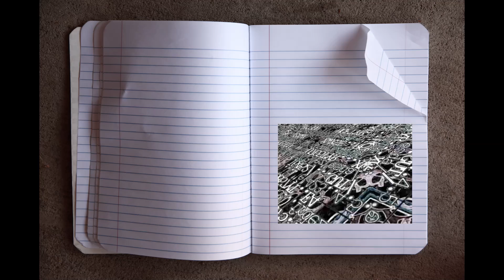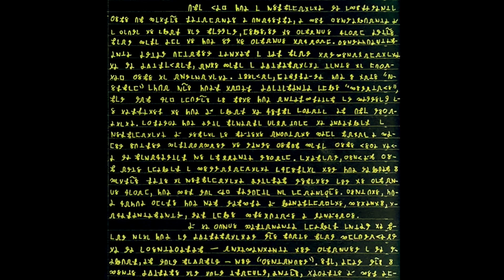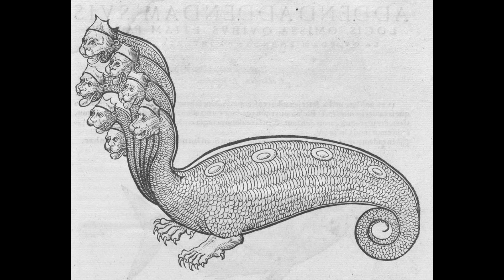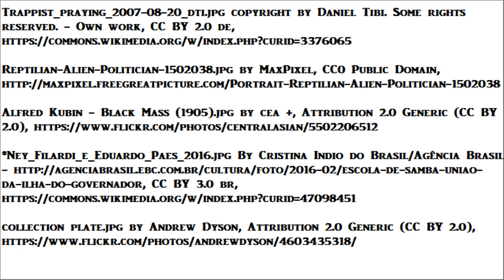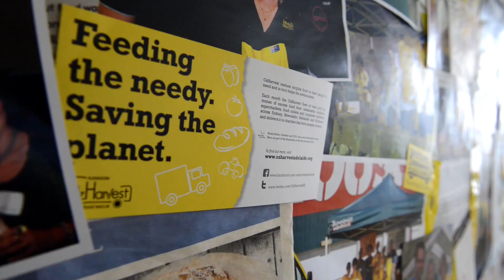Bruno Borges missing, his occult notebook now Best Seller, do police really want Bruno Borges found?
Why is Bruno Borges missing?  Do police really want Bruno Borges found?  Bruno Borges room provides new clues, and as Bruno Borges books hit the bestseller list in Brazil, he is rapidly becoming a media sensation world-wide.

At the end of the 16th century, the country of Brazil was not settled by Spain.  Pedro Álvares Cabral landed there with a fleet of 13 ships and he claimed it in the name of Portugal.  Today more than half the population is of Portuguese descent.  One of their native sons in 2017, left his house in shorts and a t-shirt and vanished.  The disappearance of Bruno Borges on the cusp of a brilliant career has captivated Brazilian media for months.  But even in his absence Bruno Borges may still be able to save the world.

Bruno's mother is a psychologist.  His father is a businessman.  He grew up reading books, over one thousand of them.  As a student at Uninorte university he studied psychology but his passion was for the esoteric...  demonology and alchemy, the bible and the occult.  He solicited donations in 2013 from his extended family for what he called "Project Enzo".  One of his cousins contributed twenty thousand dollars.  For the next four years Bruno Borges worked on Project Enzo by writing 14 books.  He believed his books would change mankind for the better.

His parents had returned from a twenty-day vacation.  Bruno had lunch with his parents.  But his father on March 27th discovered that Bruno was missing.  Opening the door to his son's room, he saw that all the furniture was gone.  In its place in the center of the room was a life-size statue of the philosopher Giordano Bruno.  It was a copy of a statue in Rome, a reproduction created by a local sculptor, which his son had secretly commissioned for thousands of dollars.

Giordano Bruno, an Italian Dominican monk, died in the 16th century, the same year that Brazil was discovered by Portugal.  Bruno Borges had more in common with him than the name "Bruno".  Giordano's esoteric teaching was an inspiration to Borges and the two men are so familiar in appearance, that Borges may well be the reincarnation of the holy fiar Giordano.

In addition to the statue, the floor, walls and ceiling were covered with passages written in code and symbols of the occult.  His fourteen books were also written in code and they were on display with covers marked in large red Roman numerals.  Fortunately Borges also left behind instructions on how to decode his work.  He used more than one cipher but most of them were based on simple substitution.

Investigation by Brazilian authorities exposed Bruno's movements in the three weeks before his disappearance.  As soon as his parents left on vacation, he hired two of his friends to help him transform his bedroom into a shrine.  They disposed of his furniture, except for his bed and one bookshelf, which he asked one friend to store for him.  They built new bookshelves and alcoves in the walls.  Then they used white paint to cover every inch of the interior.  Next Bruno himself adorned the interior with textual and pictographic messages painted in black.  Finally the three young men muscled the full-size statue into the room.  It weighs almost 300 pounds.

Bruno expected the publication of his notebooks to raise enough money to build a hospital.  His family recently made a deal with Infinity Marketing to bring his work to print, beginning with volume one, "The Theory of Absorption of Knowledge".  But they are not doing it for the money.  They publish in hopes that Bruno is still alive, and that it will encourage him to re-join them.

Bruno left behind a painting of himself, posing with an alien commonly known as a "gray".  In it they are both dressed in monks' habits.  A similar image of a "grey" was also found exactly twenty years before his disappearance, overlooking the bodies of dead cultists at Heaven's Gate in California.  One can only pray, that Bruno Borges did not become a doosmday cult of one.

When I saw the guys going around in yellow t-shirts, in Central Market, I thought, "I bet that's what they're doing," and had OzHarvest t-shirts on.  Volunteering Autralia wants the country to be the happiest place on Earth during National Volunteer Week, with this year's theme, "Give Happy, Live Happy".  Research shows that giving happiness to others, makes volunteers happy in return.  It's fantastic to be part of something that really makes a difference to our community, and getting to spend time with other people that really care about making that difference to other people, too.

caso bruno borges missing bruno borges found room reddit code books news update codes  translation updates cctv running decryption bruno borges desaparecido apareceu brasil desaparecimento caso de fantástico tradutor